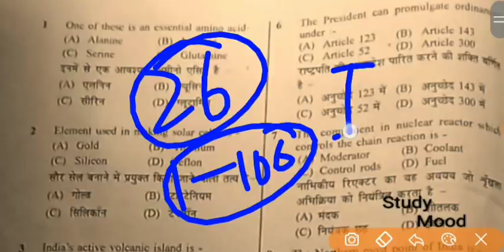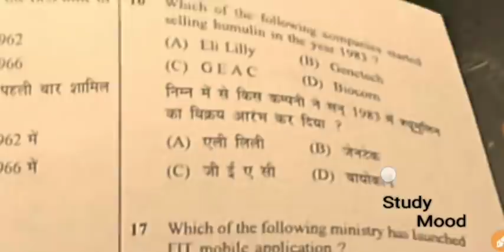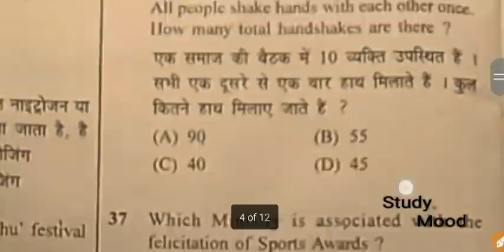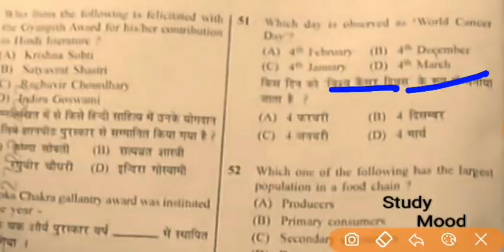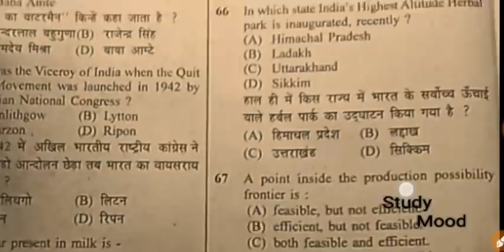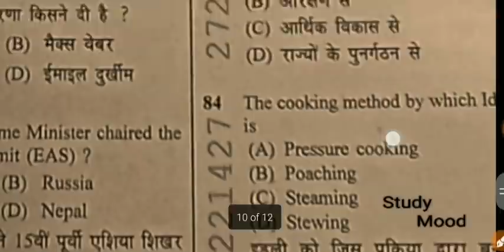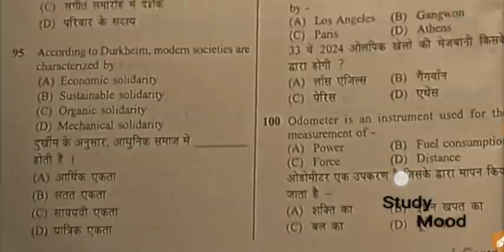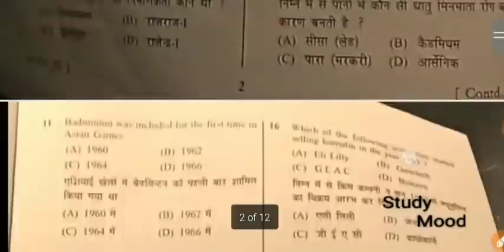1st shift Question || 100 Question with Solution || 26 दिसम्बर 2021|| Bihar sub-Inspector 2021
exam khatam

26 december 1st shift questions with solution

1st Shift 100 question with solutions

aa gya 1st shift ke sabhi questions

1st shift Analysis

bihar daroga 1st shift all question

1st shift analysis question level

26/12/2021

BPSSC